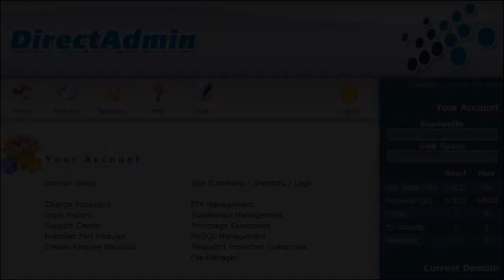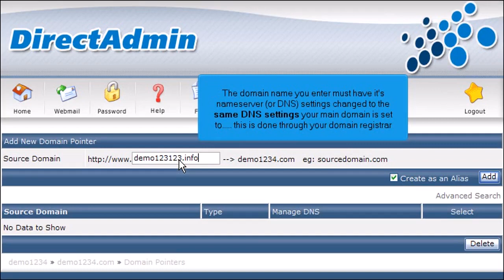How to create a Domain Pointer in DirectAdmin